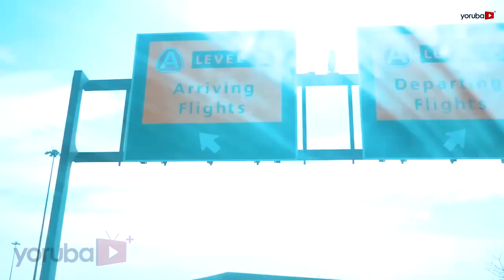Ale Erebe (Honeymoon) Yoruba Movie 2020 Now Showing On Yorubaplus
An interesting, captivating and educating movie now showing on this channel starring Yomi Gold,  Oluwatoyin Raji,  Seun Sean John, Toyin Hasstrup and many more. Stay close!!